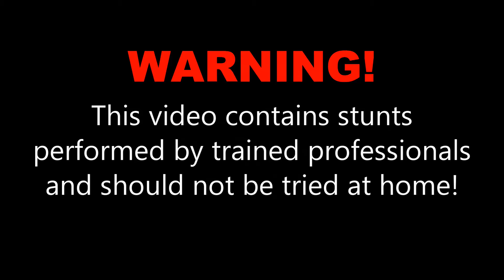Rachel R at Skydive OBX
Awesome jump.